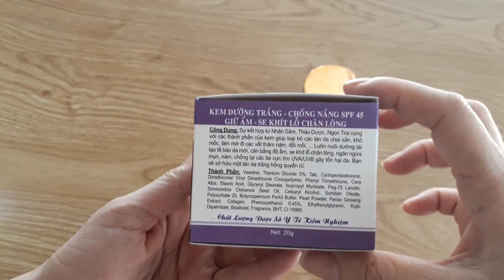KEM DƯỠNG TRẮNG DA CHỐNG NẮNG GIỮ ẨM SE KHÍT LỖ CHÂN LÔNG SÁNG HỒNG DUY ĐẶNG MẪU VIP 20G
KEM DƯỠNG TRẮNG DA CHỐNG NẮNG GIỮ ẨM SE KHÍT LỖ CHÂN LÔNG SÁNG HỒNG DUY ĐẶNG

trọng lượng : 20 g
giá  công ty niêm yết : 340.500 / 1 hộp
sản xuất bởi : CT TNHH MTV SX- TM- XNK mỹ phẩm Đăng Hoa Việt Nam
hạn sử dụng : 3 năm kể từ ngày sản xuất in trên bao bì sản phẩm

SCB : 001728/17/CBMP-HCM     kem dưỡng trắng da Sáng Hồng Duy Đặng được chiết xuất từ những thành phần quý hiếm như nhân sâm, thảo dược , ngọc trai ... sẽ nhanh chóng làm mờ đi các vết nám, thâm, sẹo ,  cân bằng độ ẩm cần thiết  và cân bằng sắc tố giữ cho làn da của bạn luôn mềm mịn, thu nhỏ lỗ chân lông ngăn ngừa mụn nám phát triển chỉ số chống nắng cao giúp bảo vệ da không bị bắt nắng đen sạm trở lại . Bạn sẽ sớm sở hữu làn da trắng sáng, rạng rỡ tự nhiên

1.THÀNH PHẦN : vaseline, paraffinum liquidum, glyceryl stearate, isopropyl palminate, titanium dioxide, kojic dipalminate, tocopheryl acetate, glycerin, collagen, centella asiatica extract , caprylic/capric triglyceride, otyl methoxycinnamate, parfum, betaine salicylate.

2. CÔNG DỤNG ĐẶC BIỆT :
- kem dưỡng trắng da Sáng Hồng Duy Đặng có chứa chiết xuất từ nhân sâm, thảo dược ngọc trai giúp làm mờ và hết các loại nám nắng , nám lâu năm, nám mới phát... và da nhăn nheo, hư mốc , thâm đen .
- kem giúp cân bằng độ ẩm và sắc tố da, hợp chất giàu dinh dưỡng và chống lão hóa sẽ đem đến sức sống cho làn da mới .
- ngoài ra kem dưỡng da Sáng Hồng Duy Đặng còn giữ ẩm, giúp làm se khít lỗ chân lông , bảo vệ và chống lại tia cực tím UVA/UVB duy trì làn da mịn màng và tươi trẻ vói chỉ số chống nắng SPF 45

3. HƯỚNG DẪN CÁCH SỬ DỤNG :
 - sau khi rửa mặt sạch, lau khô mặt, bạn thoa một lớp kem mỏng lên da ngày 1 đến 2 lần sáng và tối, matxa kem thẩm thấu vào da

 4. BẢO QUẢN : để kem dưỡng trắng da Sáng Hồng Duy Đặng ở nơi thoáng mát, tránh để nơi nhiệt độ cao và tránh ánh nắng trực tiếp , tránh xa tầm tay trẻ em, đậy nắp kín ngay sau khi sử dụng